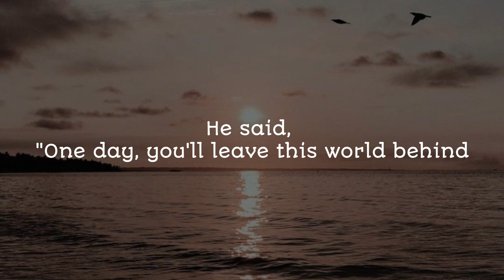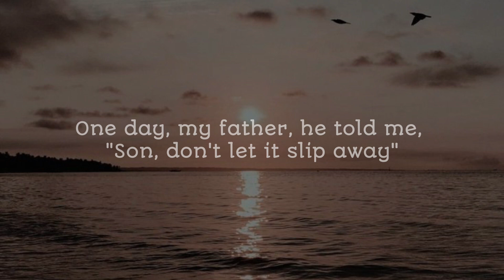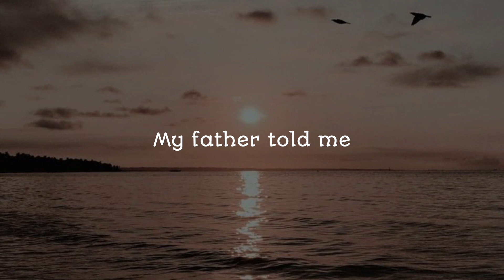The Nights - Avicii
Original Song